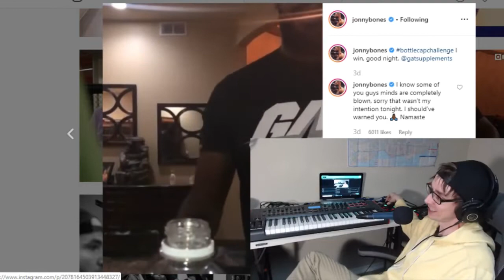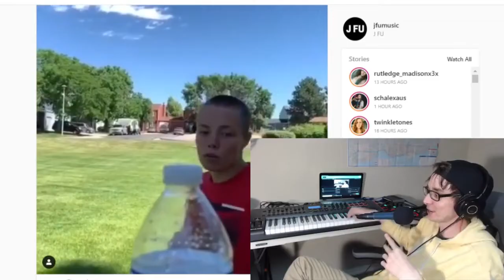BOTTLE CAP CHALLENGE COMPILATION + MINE! (WITH EPIC MUSIC)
BOTTLE CAP CHALLENGE COMPILATION + MINE! (WITH EPIC MUSIC) This was a ton of fun to make haha until next time

This video has the following bottle cap videos:

Jon Jones, John Wayne Parr, Donnie IP MAN Yen, SSTT33VV33, Rose Namajunas and MINE

I use the RC 505 tabletop loop station to loop my Keyboard, Guitar, and Mic. Call in and request a topic. Let's make some music TOGETHER.

Twitch Music & Performing Arts
Canadian Musician. Loop Artist J FU